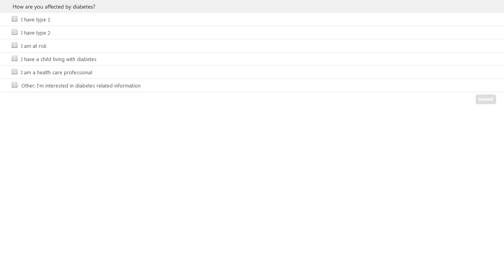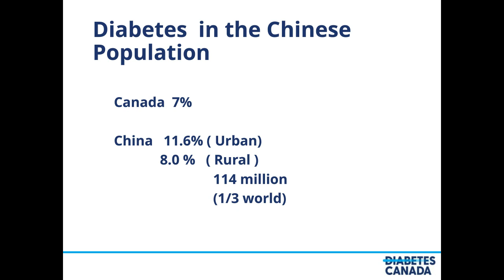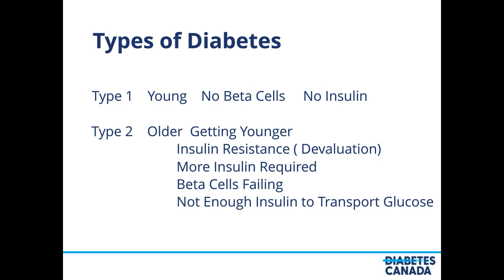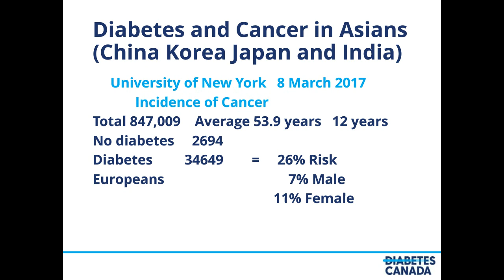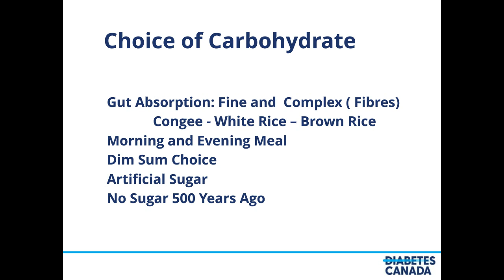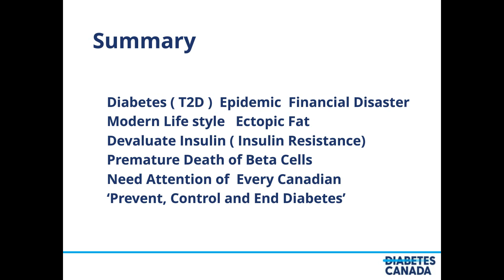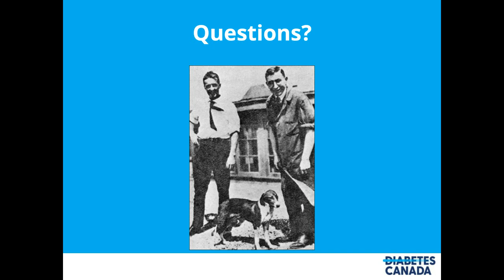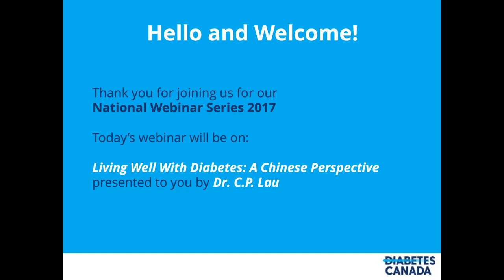Living Well With Diabetes From a Chinese Perspective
Our first series of webinars for 2017 begins with a focus on living well with diabetes for members of the Chinese community.